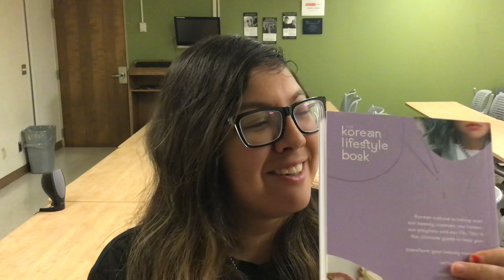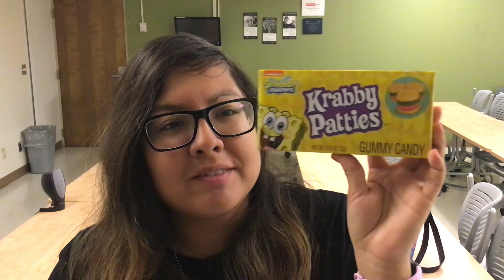New Glasses, Fasting, Karma and Alien Story & New Stuff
Some people think I’m quirky, but having a disability isn’t quirky. It’s not something to brag about or show off. It’s a real daily struggle and hopefully one day, people will learn to be open minded and accepting. Another story about my toxic aunt will be shared for you all next week.